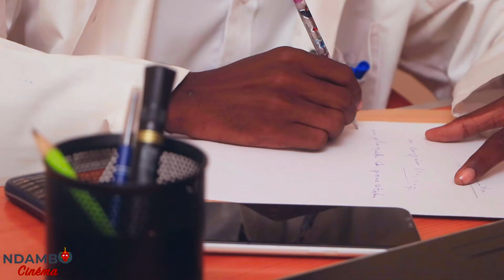Ndambo cinéma vous présente: Infidélité!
Le court-métrage intitulé "Infidélité", met en relief un homme commettant des actes d'infidélité avec la grande copine de son épouse. Et là, un scandale bien orchestré par sa femme boulversera les choses! likez et partagez!